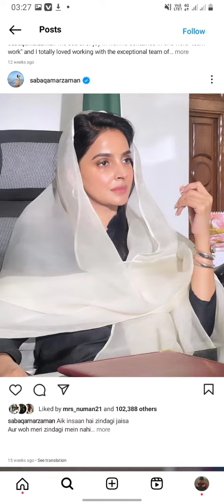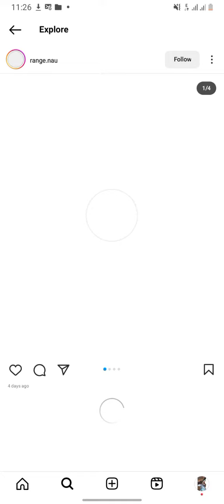Top 10 pakistani actors shagufta aiman hina hania saba # complete video